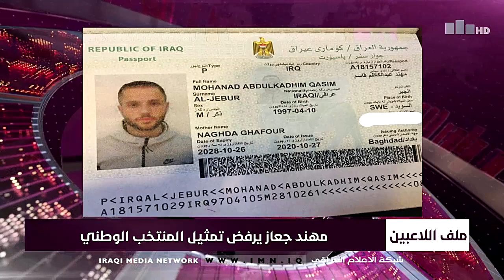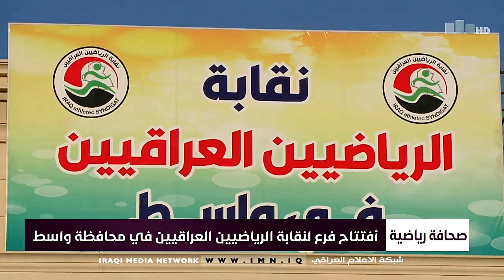نشرة الاخبار الثامنة مساءً 6 -2 -2021